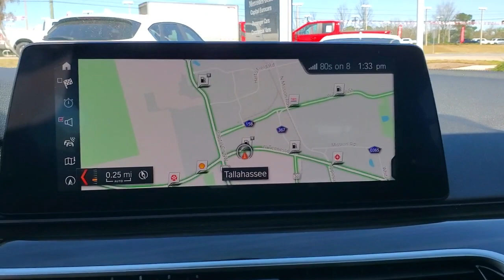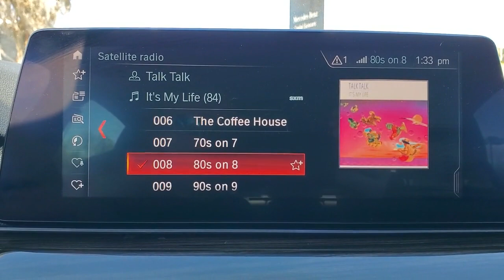2019 BMW 5_Series Tallahassee, Panama City, Marianna, Valdosta, GA, Midway, FL 20M501A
Dark Graphite Used 2019 BMW 5_Series available in Tallahassee, Florida at Capital BMW. Servicing the Panama City, Marianna, Valdosta, GA, Midway, FL area.
2019 BMW 5_Series 530e iPerformance - Stock#: 20M501A - VIN#: WBAJA9C58KB388726

Capital BMW
3701 W. Tennessee St

This is a Certified Pre-Owned BMW with GREAT OPTIONS; - CERTIFIED means this vehicle is backed by BMWs Certified Pre-Owned (CPO) Warranty. This warranty gives you a full year (and unlimited miles) beyond the 4 year/50000-mile BMW original Warranty. The BMW Certified Program is designed to take all the guesswork out of buying your BMW  Every vehicle is inspected for safety performance and wear - only the best of the best get approved. Each vehicles CARFAXTM report is reviewed and we ensure that only genuine BMW parts are used. Every Certified vehicle has to be up-to-date with its maintenance history. Only BMW Certified and trained technicians inspect recondition and approved a vehicle for BMW certification. Only when it rises to our standards does an used BMW become your Certified Pre-Owned BMW. Certified BMW Program details; * Vehicle History * Limited Warranty: 12 Month/Unlimited Mile beginning after new car warranty expires or from certified purchase date * Warranty Deductible: $0 * Includes Trip Interruption Reimbursement and 7 days/500 miles Exchange Privilege * 165+ Point Inspection * Roadside Assistance * Transferable Warranty. Certified. Comfort Access Keyless Entry Convenience Package Heated Front Seats Power Tailgate SiriusXM Satellite Radio. BMW Certified Pre-Owned Details:brbr  * Limited Warranty: 12 Month/Unlimited Milebr  * Multipoint Point Inspectionbr  * Roadside Assistancebr  * Vehicle Historybr  * Warranty Deductible: $0br  * 1 year/Unlimited miles beginning after new car warranty expires. 6-yrs Roadside Assistance. SiriusXM Satellite Radio 3-mos freebr  * Transferable WarrantybrbrbrCARFAX One-Owner. Clean CARFAX. Odometer is 8352 miles below market average! 24/35 City/Highway MPG All prices plus sales tax tag and titling and dealer service fee of $999.00 which represents cost and profits to the selling dealer for items such as cleaning inspecting adjusting new vehicles and preparing documents related to the sale.